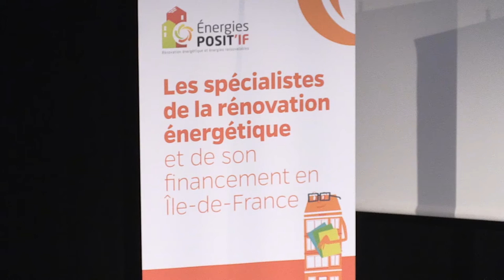Accompagnement des copropriétés : l'acteur régional Énergies POSIT'IF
La 3e conférence annuelle sur les outils financiers de la rénovation énergétique des copropriétés a eu lieu le 31 mai 2016 à Paris.
Organisée, comme les 2 éditions précédentes, par l'ARENE Île-de-France et Énergies POSIT'IF, elle mettait le focus cette année sur l'accompagnement des copropriétaires, première pierre de tout financement.
Écoutons notre acteur régional : Énergies POSIT'IF.